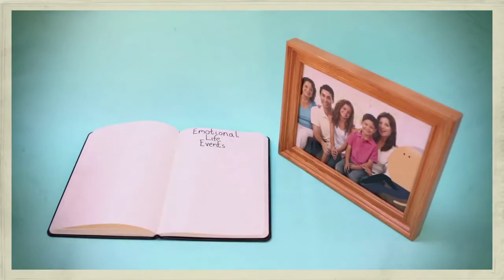Can Your Memory Go Completely? (Somali)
Xasuustaada miyuu guuri karaa gabi ahaan
Dhammaanteena waan jecelnahay in aad dhagaysano heesaha aan jecelnahay, qaasatan marki aan kujirno isu-socodka gaadiidka oo caakiran.
Xitaa haddii ay sannado badan kaso wareegatay marku ugu dambaysay aad dhagaysatay, ereyada wey kugu soo qulqulaan.
Laakin, marki ay waxyaabaha kale noqoto, waxay u muuqata in ay aad u sahlantahay in aad ilaawdid...
Sida sannad-guuradaadii...
Ama, weynaanta kalluunka aad soo qabatay…
Sidaas darteed, maxaa sabaab u ah in waxyaabaha kale aad ilaawdid, laakin aadan ilaawin waxyaabaha kale?
Dabcan, markaad adeegsanayso xasuustaada, waxaad ku tirsaantahay qaybaha kale ee shabakada xasuustaada...
…sida koox muusiko ah, lagu buuxiyay qalab kaladuwan.
Sidaas darteed, haddii aad saxday kediska baarka, waxaad adeegsanaysa xasuustada "xaqiiqda".
Saaxiibkaaga dhabta ah usheeg dhunkashadaada ugu horreeyay, taasi waa xasuustaada "dhacdada".
Hagaaji dillaaca saxanka, waxaad adeegsanaysa xasuustaada 'nidaamka'.
Xitaa waxaad leedahay xasuus 'qiiro leh',
taasoo dareen kugeliya, xitaa haddii aadan faahfaahinta xasuusan karin.
Taani waa meesha aad xasuustaada ku ilaawday.
Sabaabto ah xitaa haddii aad leedahay dhiibato xasuus,
saynisyahano wey ogyihiin inaad leedahay xasuusta dareenka.
Gudaha California, cilmi-barayaasha waxay barteen 95 qof qaba dementiya,
waydinaya inay xasuustan dhacdooyiinka noloshooda oo sabaabay jawaab dareen leh oo xooggan.
Kadib waxay waydiyeen xubnaha reerka si ay u hubiyaan in xasuustooda ay saxsan yihiin.
Kiisaska badana, wey saxsanayeen. Xasuusta dareenka qofka wuu dhawrsanyahay, xitaa haddii qaybaha kale dhiibtooday.
Taasina waa muhiim in aad xasuusatid.
Sabaabto ah haddii xitaa eedaada ay xasuusan weydo boqashadaada asbuuci hore, ma aha in ay ilawday...
waxa laga yaaba in ay leedahay dareen wacan ama xasuus.
Taasoo muhiim ah in aad marwalba booqatid.
Markaad u tagtid, carruurnimadeeda wax ka waydi,
maadama xasuusyada hore in badan ayaan xasuusan karna,
ra'yi ay saynisyahano dhahaan 'bararka xasuusta.'
Weliba, xasuusiinta qiiro bey kahesha, mar labaad aad u tagtid wey ku faraxsanaan doonta inay ku aragto,
xitaa haddii aysan ku garan.
Marka, ha walwalin.
Xasuustaada gabi ahaan ma guurayo,
ka saaridda hal qalab kamid ah kooxda muusiikada ma joojinayso muusiikada.
Keliya ma xasuusanaysid heesaha aad jeceshay,
waad xasuusanaysa dareenka kugu jiray marka ugu horreeysa aad dhagaysatay.

We all love to hear our favourite song, especially when stuck in traffic and even if it has been years since you heard it, the words flood back to you. Yet when it comes to other things it seems far too easy to forget. Like your anniversary or the size of that fish that you caught. So why do something's slip your mind and others don't?
When you use your memory, you are relying on different parts of your memory network, like an orchestra filled with different instruments. So, if you get a question right at the local pub quiz you are using your FACT memory. Tell your best friend about your first kiss, that is your EVENT memory. Fix the leak under your sink you’re relying on your PROCEDURAL memory. You even have an EMOTIONAL memory which leaves you with a feeling even if you can't remember the details.  This is when losing your memory enters the equation. Because even if you do have a memory problem, scientists are discovering that you hold on to your emotional memory. In California, researchers studied 95 people with Dementia, asking their families to recall moments from their lives that gave a strong emotional response. They then checked with family members to confirm the memories were correct and in most cases, they were. The person's emotional memory stayed intact even if other parts struggled. And that's important to remember.
Even though your Aunt doesn't recall your visit from last week it doesn't mean she has forgotten. She may have a pleasant feeling or an emotional memory. Which is why it is important to keep visiting her and when you do ask her about her childhood because older memories stay with us longer a concept scientists call The Reminisce Bump.   Remembering can leave us feeling good, so the next time you visit she will be happy to see you even if she doesn't recognise you. Your memory won't ever go completely. Take comfort, your memory won't ever go completely any more than taking one instrument from the orchestra won't make it stop. You will remember the feeling you had when you first heard them.